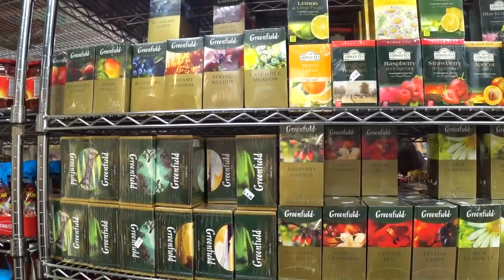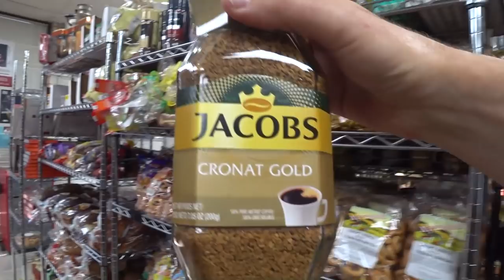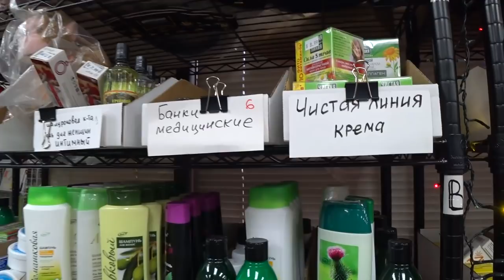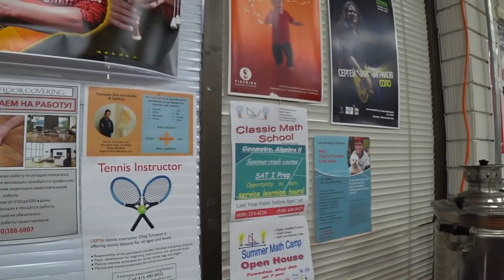США 5334: Русский магазин в Маунтен Вью - нам полакомиться и душу отвести - ностальгическое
Чебуреки, хачапури, чай со слоном, копченая корейка - есть чем смягчить очерствевшие в эмиграции желудки
Ссылки на канале SiliconValleyVoice /школа Михаил Портнов:
Самый информативный форум об эмиграции в США:
Книга Светланы магазин русский магазин в америке маунтен вью калифорния сало еда